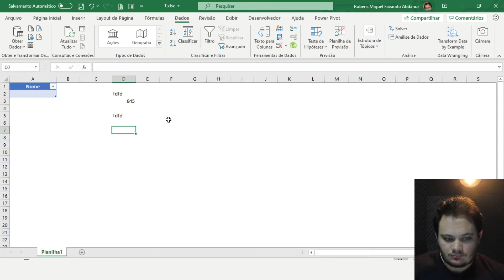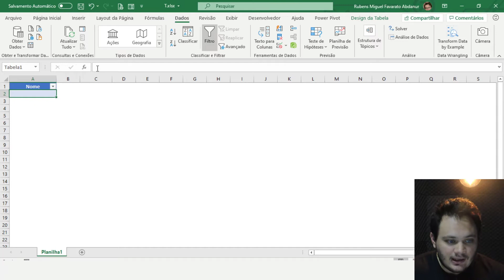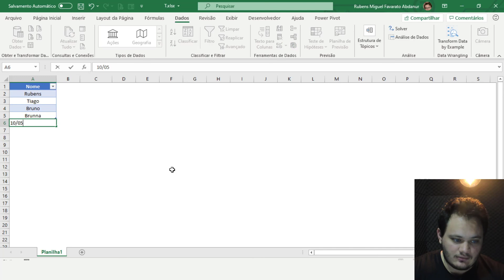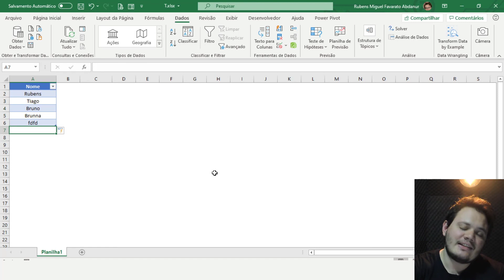Aula #172 - Função T